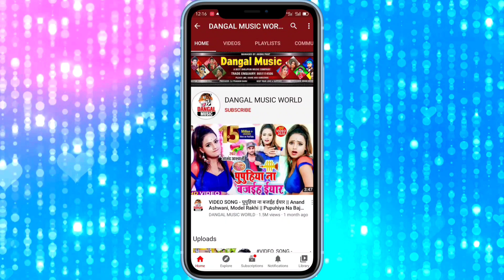VIDEO_SONG - मलदी भतरू हरदिया दरदिया उठे लागल | Anand Ashwani, Rakhi | Dardiya Uthe Lagal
VIDEO_SONG - मलदी भतरू हरदिया दरदिया उठे लागल | Anand Ashwani, Rakhi | Maldi Bhatru Hardiya Dardiya Uthe Lagal

►Album :- Maldi Bhatru Hardiya Dardiya Uthe Lagal
►Song :-  Dardiya Uthe Lagal
►Singer :- Anand Ashwani
►Lyrics :- N/a

anand_ashwani_2020
dardiya_uthe_lagal_video